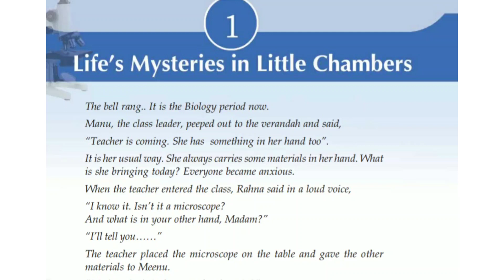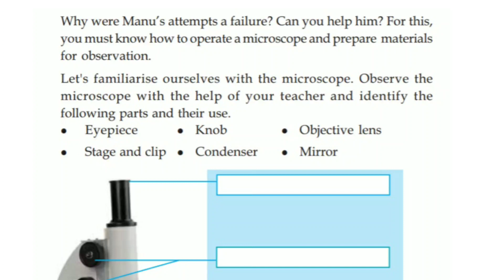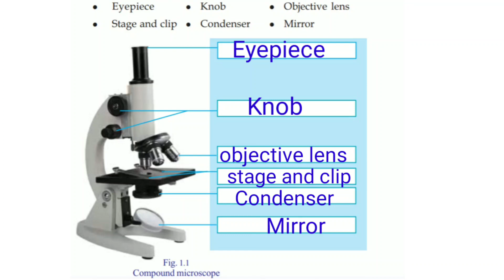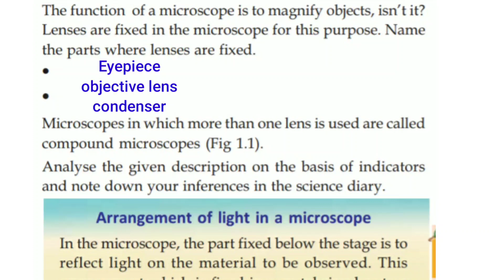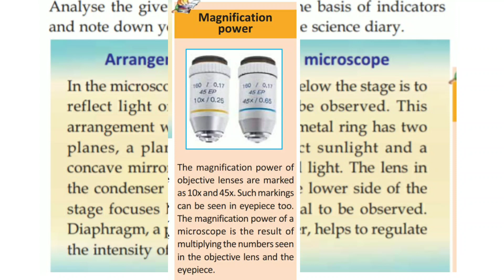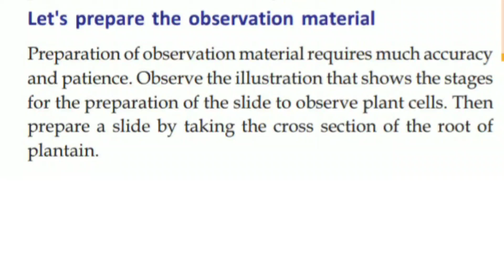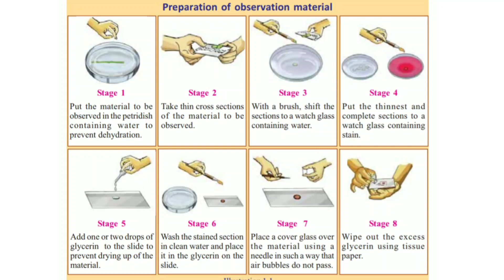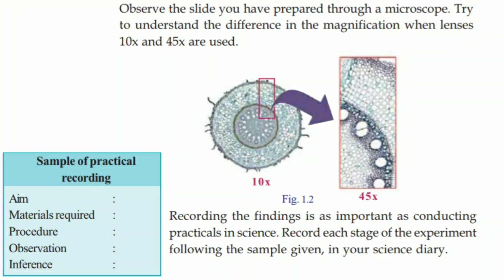Class 8 Basic Science Chapter 1 Life's Mysteries in Little Chambers | Biology Kerala Syllabus|PART 1